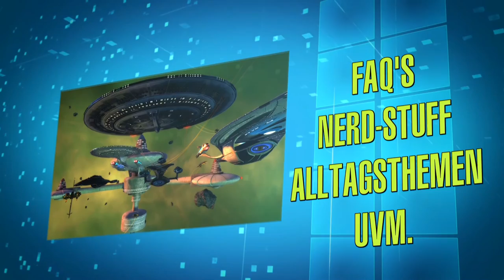OMSI 2 #339 [HD] - Oh, doch was neues - Ebstein - Let's Play OMSI 2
▼▼ WER DAS NICHT LIEST IST DOOF ▼▼

BESCHREIBUNG:
Es gibt ja doch was neues, wahnsinn. Aber ist das schön? Nein, schön ist das nicht. Naja, meine Empfehlung bekommt ihr für Ebstein nicht, so leid es mir tut. Aber bildet euch ruhig eure eigene Meinung.
Andi und Julian bleiben und noch zwei Folgen lang erhalten, bevor ich dann ab Folge 342 wieder allein unterwegs bin.